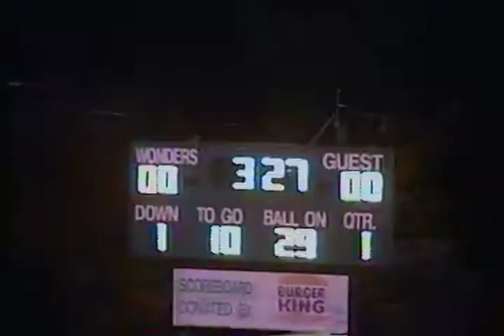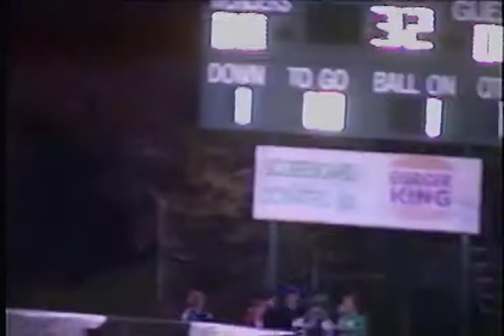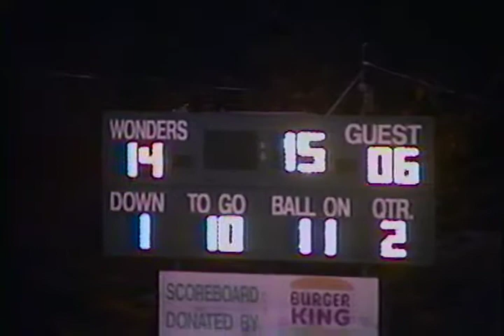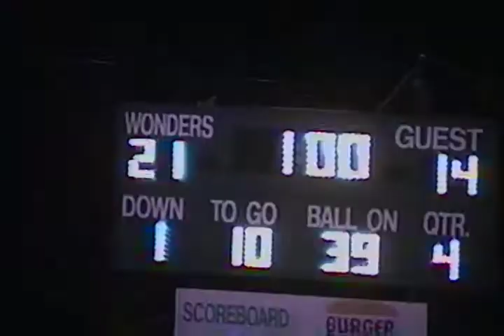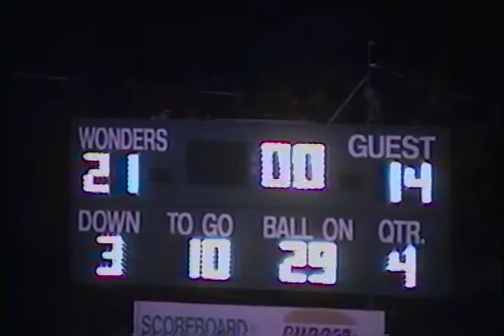Tug Valley At CK 1997